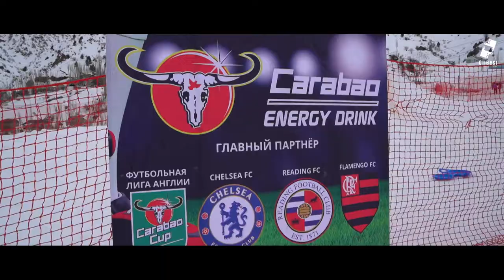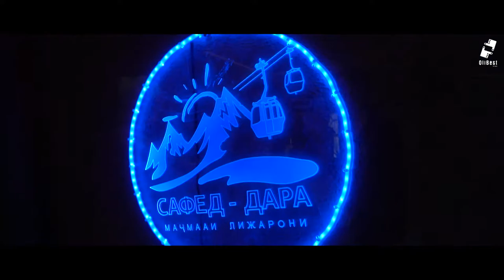Самый крутой сноубордист приехал покорить горы Таджикистана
Зимний слет мотоциклистов "Зимистон-2019", который прошёл на горнолыжном комплексе "Сафед-дара"